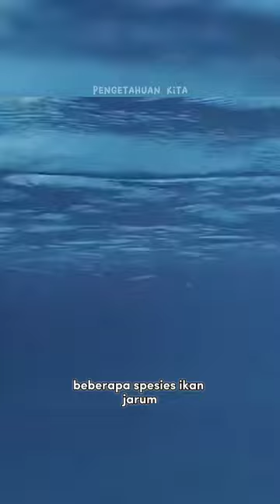Needlefish ikan bermoncong tajam yang berbahaya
Selamat datang di chanel Pengetahuan kita.chanel yang membahas tentang fakta unik dan menarik dari flora, fauna dan alam di seluruh penjuru dunia. Yang pasti nya akan menambah Pengatahuan dan wawasan mu